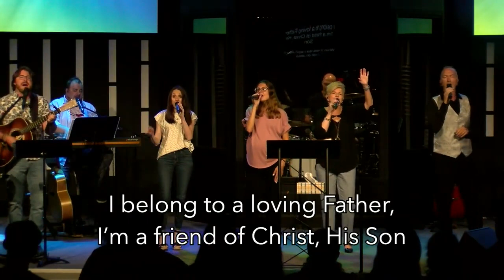Miracle Power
Maranatha Family Church Worship

-OR-